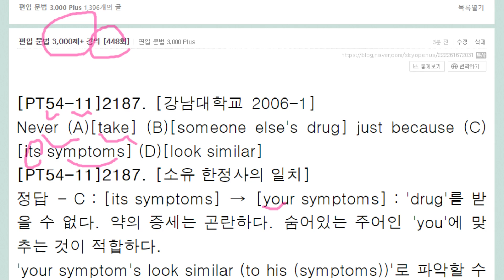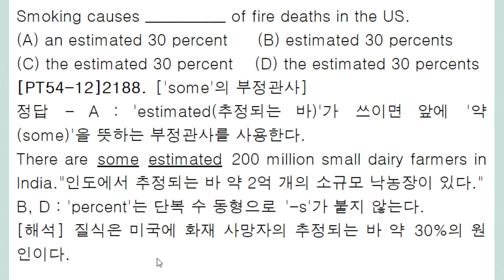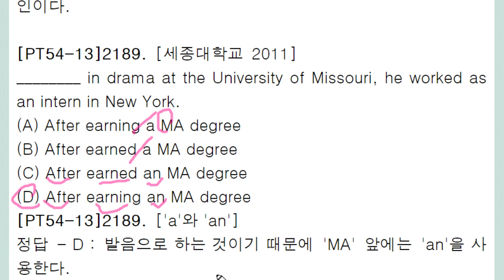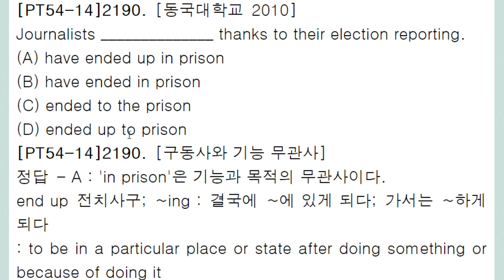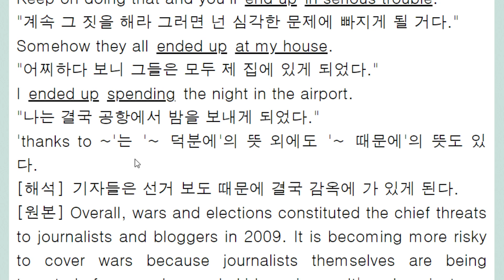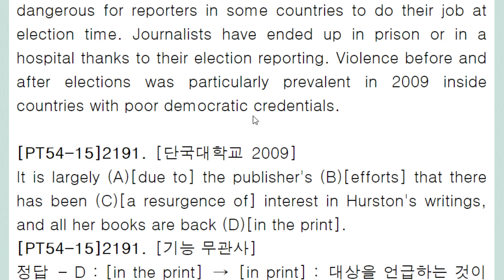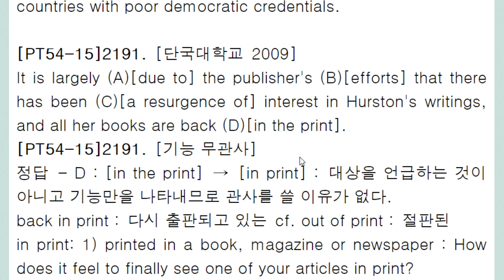편입 문법 3,000제+ 강의 448회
기능 무관사 연습 문제
구동사 무관사